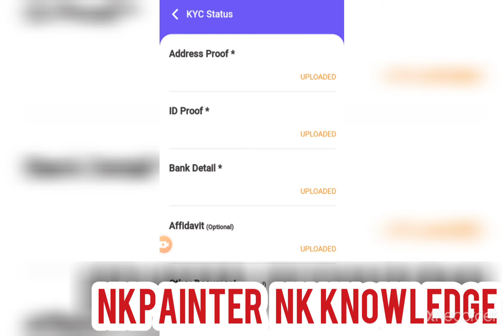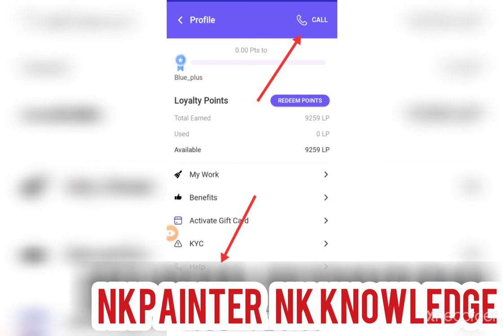how to Asian Paint Mein registration kaise Karen as a contractor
Asian Paint Mein registration kaise Karen as a contractor एशियन पेंट में पंजीकरण kaise Karen एक ठेकेदार के रूप में👍 subscribe like and comment share 💐💐💐 ii ⭐⭐⭐⭐⭐ nkpainter follow me Instagram Nkpainter Nkwaterproofing.